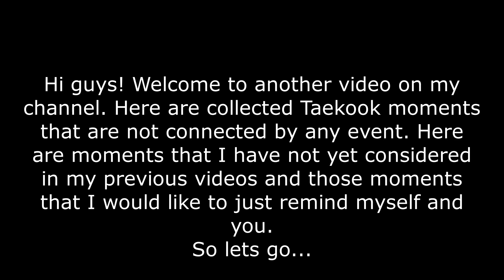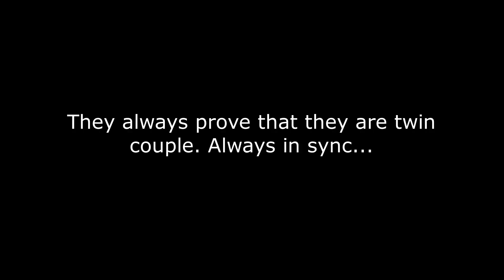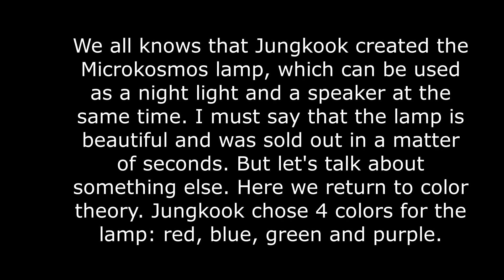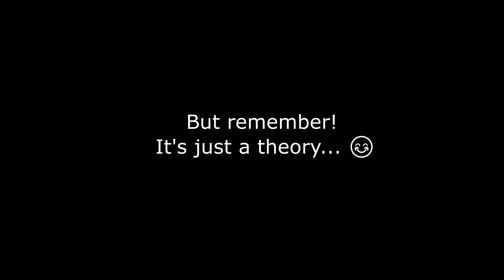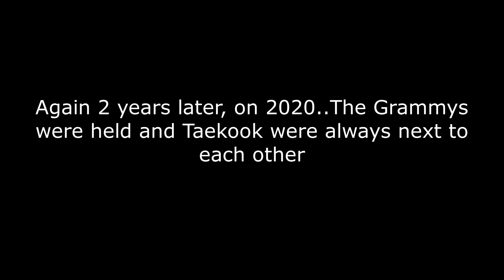Let's talk a little more about Taekooks [rus/esp sub]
BTS Jeon JungKook & Kim TaeHyung Taekook VKook
Let's talk a little more about Taekooks (Taekook analysis) taehyung jungkook Taekook taekook oneshot